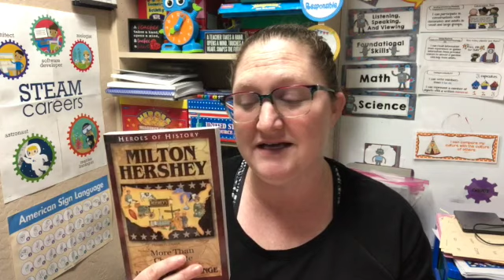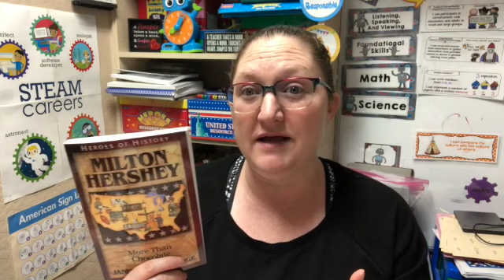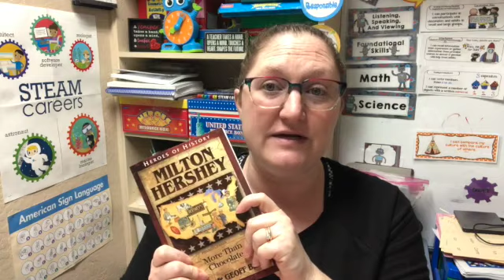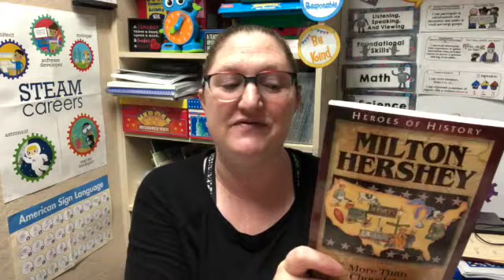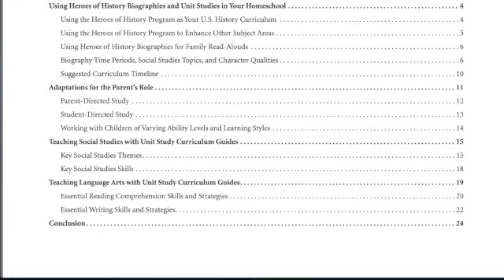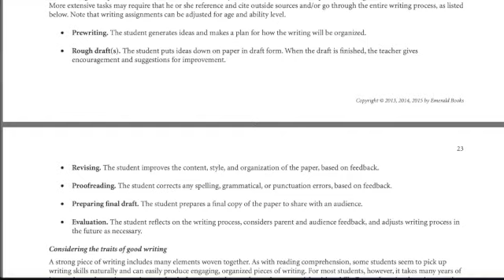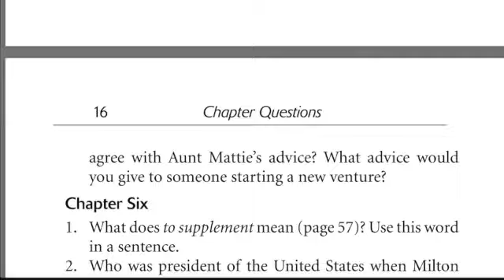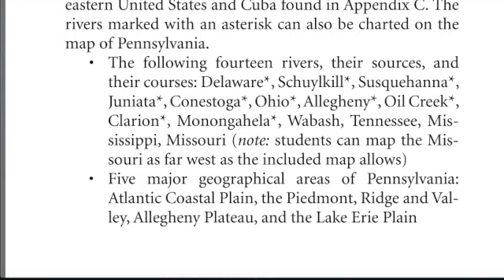Heroes of History-Milton Hershey-Book & Digital Unit Study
Check out Heroes of History:
The Crew was offered 26 of the 29 titles because 26 titles have a Unit Study.  The three titles that were not provided do not have Unit Studies. I chose Milton Hershey.

Social Media Links: YWAM Publishing